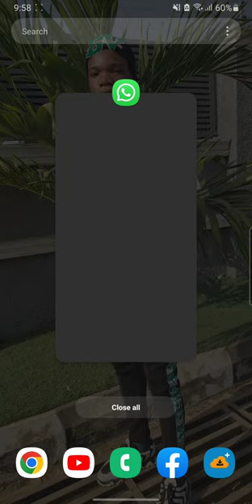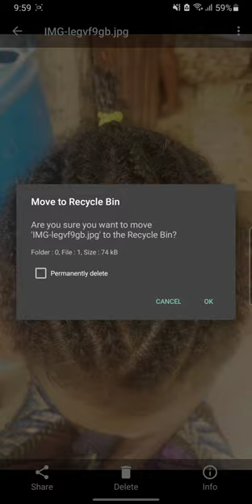HOW TO SAVE VIEW ONCE PHOTO AND VIDEO ON WHATSAPP|HOW TO DOWNLOAD VIEW ONCE MESSAGE MULTIPLE TIMES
In This Video, I'm Going To Teach You A Step By Step Tutorial On How To save and download view once photo and video on WhatsApp.